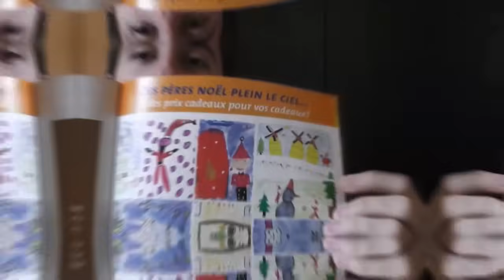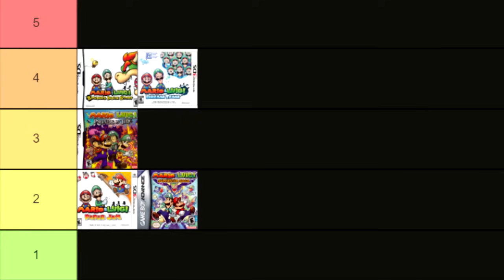J'ai rejoué à TOUS les Mario & Luigi RPG dans l'ordre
00:00 Les RPG Mario
01:10 Mon enfance en Turquie
02:44 Mario and Luigi Superstar Saga
06:10 Mario et Luigi Les Frères du Temps
08:26 Mario & Luigi Voyage au Centre de Bowser
10:59 Mario and Luigi Dream Team Bros
16:27 Mario & Luigi Paper Jam Bros
19:05 La fin de Mario et Luigi
19:22 Mario et Luigi Superstar Saga + Les Sbires de Bowser
20:14 Mario et Luigi Voyage au Centre de Bowser + L'épopée de Bowser Jr.
21:47 Tier List des Mario and Luigi